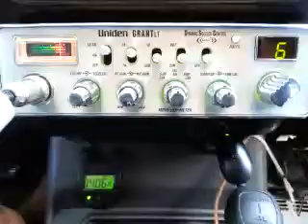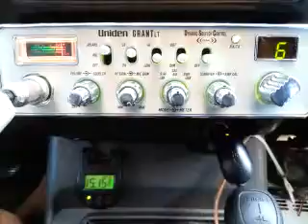03-01-2016 ModSqd TBirdAR MedManMS 2112/OK DrJayTX